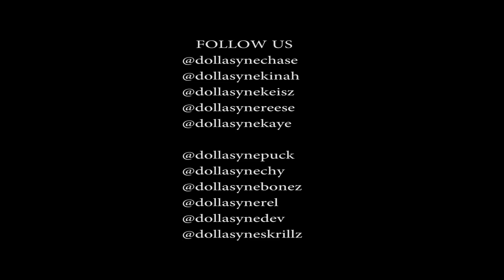Dolla Syne Chase / RWT